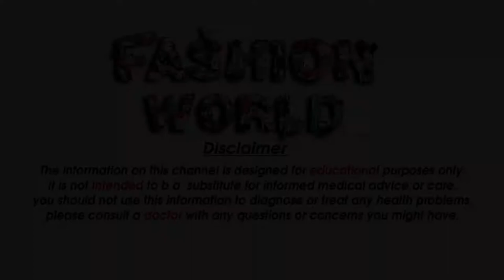Rs 349 Soft Cotton Silk Saree And Contrast Pallu Rs 349 New Arrived Cotton Silk saree 2020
Gmail
Cast & Crew :

Fashion World
►Makeup                    =  Alia